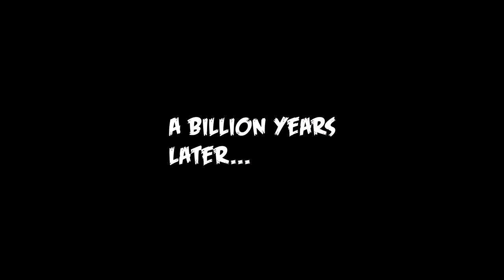Resident Evil 7 | 06 | BUGS!